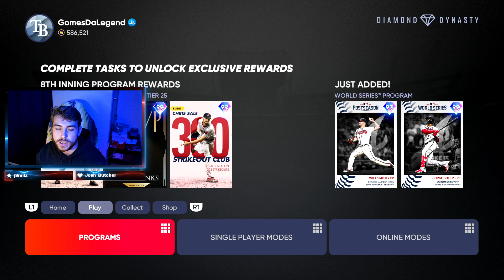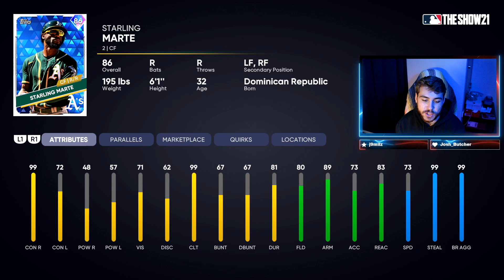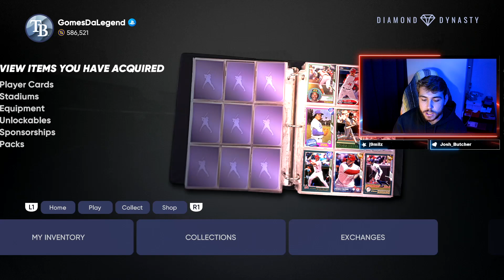FINEST Cards Coming! Team Affinity Season 5 Predictions! TONS Of New Diamonds! MLB The Show 21